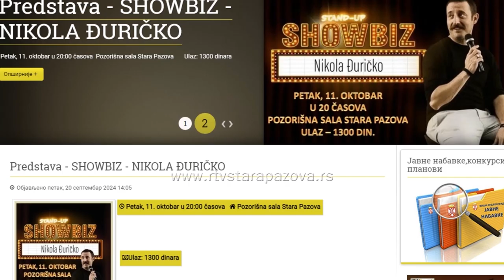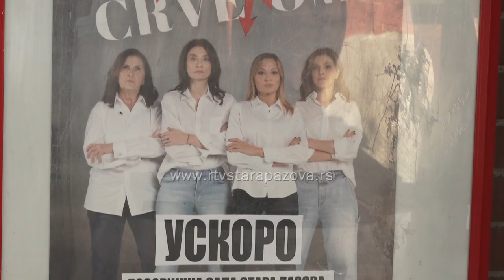Kulturni događaji u oktobru mesecu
Oktobarski kulturni informator donosi nam brojna dešavanja. Na repertoaru će se naći likovne izložbe, pozorišne predstave, filmovi, ali i svima dobro poznat dečiji muzički festival.